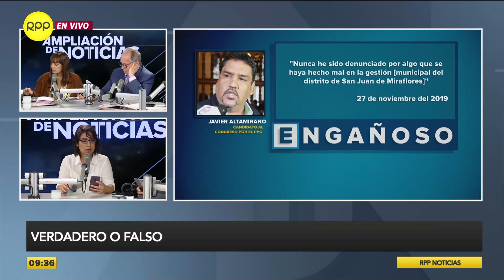ENGAÑOSO: Análisis de declaraciones de Omar Chehade sobre 'voto preferencial'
Ojo Público investigó las declaraciones de Omar Chehade, respecto al voto preferencial, y concluyó que su afirmación es engañosa.

RPP Noticias. Confianza por todos los medios . Noticias del Perú y el mundo, las 24 horas del día.